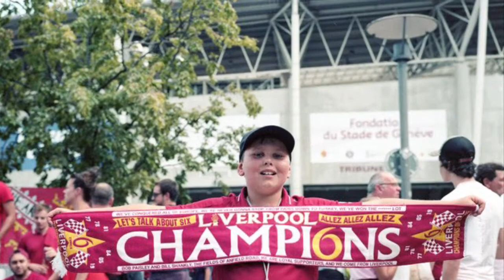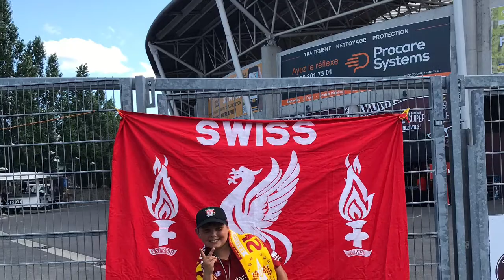Iscrivetevi al mio canale 👍👍⚽️⚽️🥇